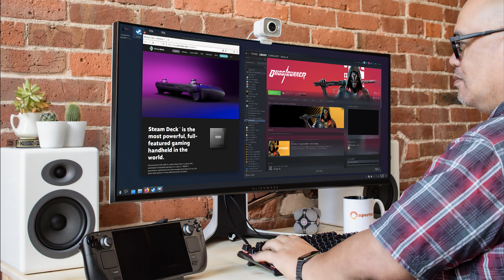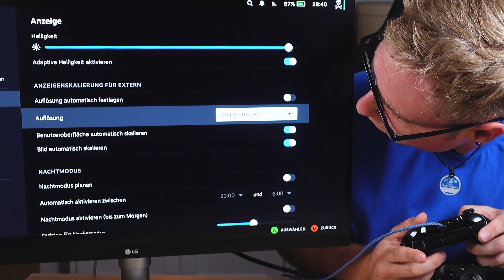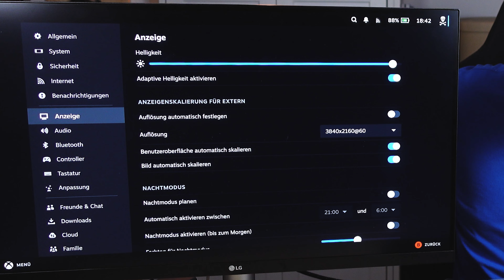Steam Deck Docking Stationen sind alle gleich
Neben dem offiziellen Valve Dock gibt es auch eine große Bandbreite von 3rd Party Geräten, von denen ich mir mal ein paar angeschaut habe.

Thumbnail by SvenStylesz